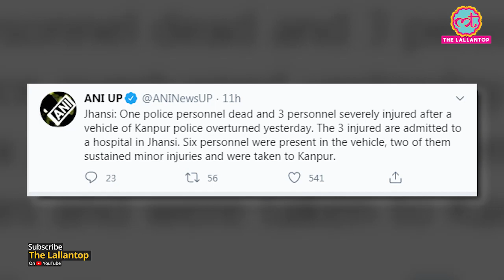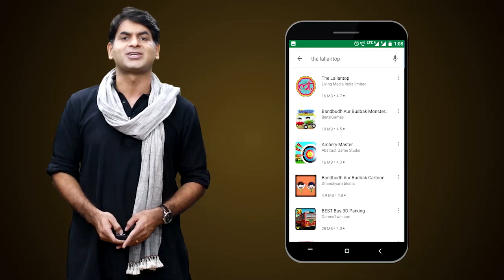Kanpur Police के 6 लोग दबिश देकर Jhansi से लौट रहे थे । Car Accident । UP Police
Kanpur police personnel were on their way from Jhansi to Kanpur where the vehicle met an accident. One police personnel died while being treated and others are being treated. They all have gone to Jhansi in search of a murder accused. While returning their car tyre burst and car met with an accident.